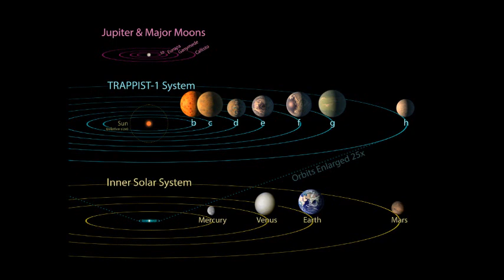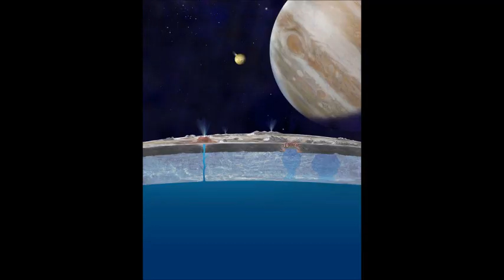Trappist - 1 Update 04/10/17 and an Announcement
An update in my continuing coverage of the Trappist - 1 system and an announcement of my new channel, John Michael Godier II.

Papers:

A terrestrial-sized exoplanet at the snow line of TRAPPIST-1, Luger et al, 2017

Plausible compositions of the seven Trappist - 1 planets using  long-term dynamical solutions, Quintana et al, 2017

UV Surface Habitability of the TRAPPIST-1 System, O'Malley-James and Kaltenegger, 2017

Strong XUV irradiation of the Earth-sized exoplanets orbiting the ultracool dwarf TRAPPIST-1, Wheatley et al, 2017

Frequent flaring in the TRAPPIST-1 system - unsuited for life? Vida et al, 2017